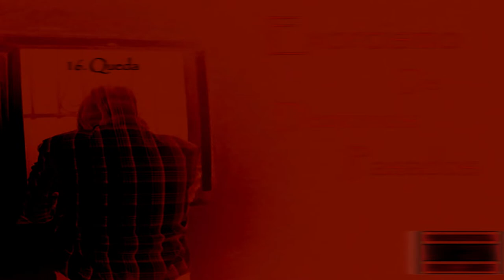16. Queda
Tema: ''Queda''.
Pista Última del Disco Exorcismo De Demonios Pasados LP.
Solo, eso Queda HAHAHAHAHAHAHAHAHAHAHAHAHAHA